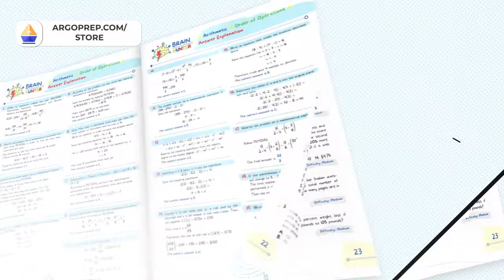Cynthia Thurlow: The Truth About Processed Foods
The next episode dives into overcoming common metabolic health issues through revolutionary nutritional strategies. Featuring Cynthia Thurlow, a nurse practitioner and intermittent fasting expert, this episode explores the detrimental effects of the standard American diet, emphasizing the overconsumption of seed oils and processed foods. Cynthia shares her journey from a serious health scare to recovery through nutrition, highlighting the critical roles of sleep and dietary habits in achieving metabolic wellness. The episode aims to debunk myths around fasting, presenting it as a viable solution for improving health outcomes.